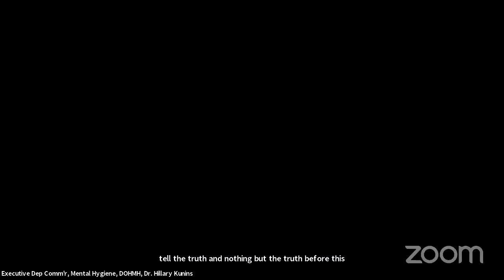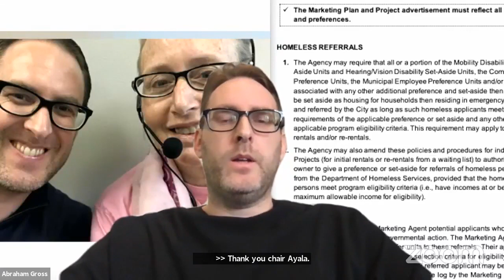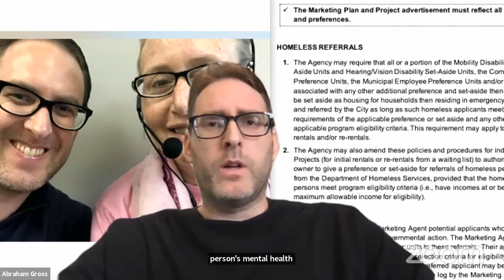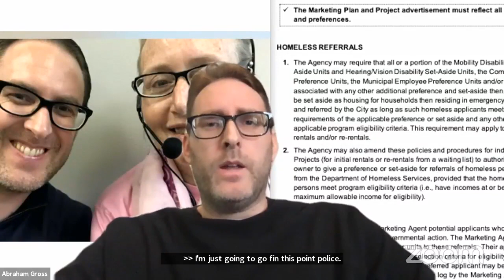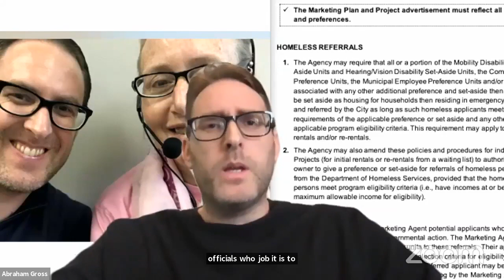NYCC REMOTE MENTALHEALTH 09222020 Wed 23 Sep 2020 16 58 24 0000